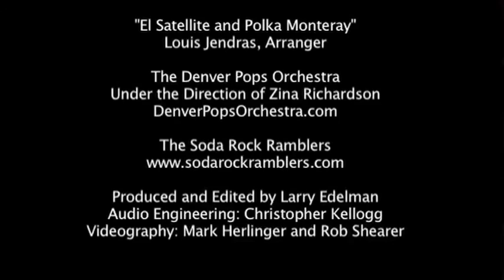El Satellite and Polka Monteray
The Soda Rock Ramblers in concert with The Denver Pops Orchestra, under the direction of Zina Richardson, on October 6, 2012.
Louis Jendras, Arranger

Soda Rock Ramblers: Linda Askew, guitar; David Cahn, bass; Larry Edelman, mandolin; Scott Mathis, mandolin.